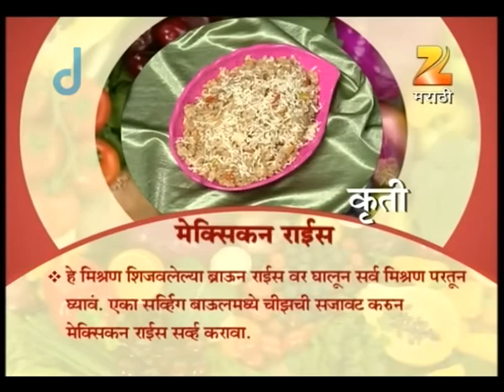Aamhi Saare Khavayye | Marathi Food Recipe | EP - 2156 | Webisode | Zee Marathi TV Serials